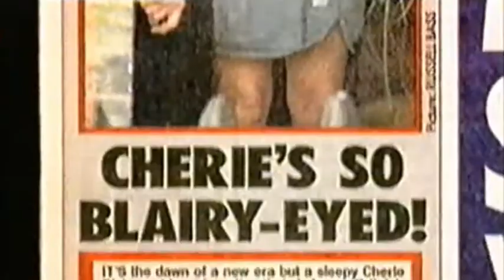Cherie Blair's bad hair day the morning after Tony's victory (1997)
When Tony Blair was elected as the Prime Minster of Britain in 1997, the morning after, the cameras caught his wife Cherie with an unflattering look. With contributions from TV presenter Vanessa Feltz, comedian Paul Tonkinson, and etiquette expert Jean Broke-Smith.